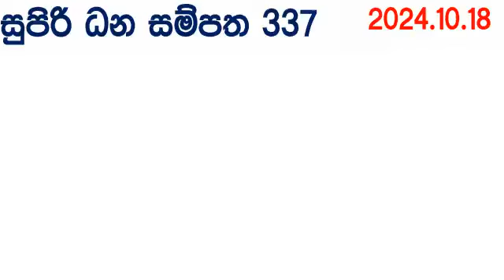Supiri Dana Sampatha 0337 2024.10.18 Today DLB Lottery Result අද සුපිරි ධන සම්පත දිනුම් ප්‍රතිඵල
ada kotipathi
lagna wasana
super ball
shanida
kapruka
supiri dhana sampatha
sasiri
jayoda
sanwardana wasanawa
govisetha
handahana
jathika sampatha
mahajana sampatha
mega power
dana nidanaya
nlb
dlb
lottery result
luckey 7
shanida today
kapruka today
supiri dhana sampatha today
govisetha today
handahana today
nlb today
dlb today
nlb dlb
dlb nlb
nlb dlb today
dlb nlb today